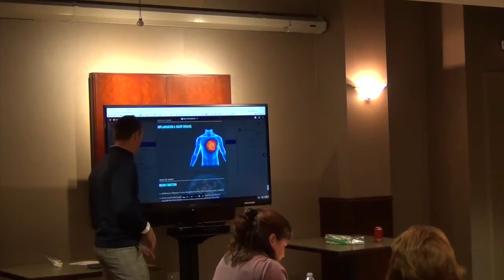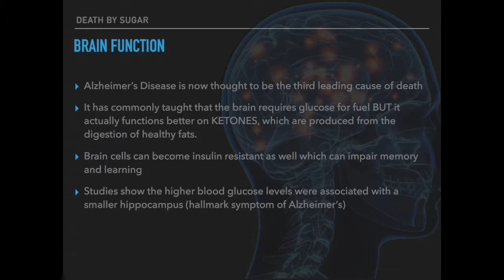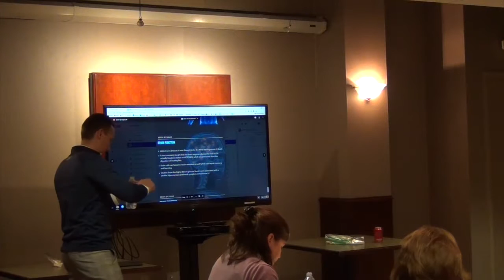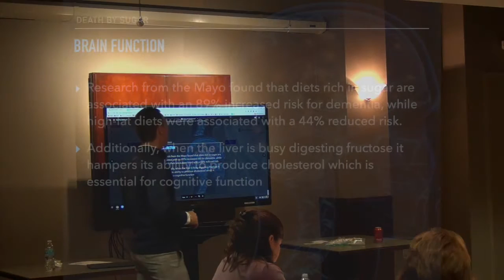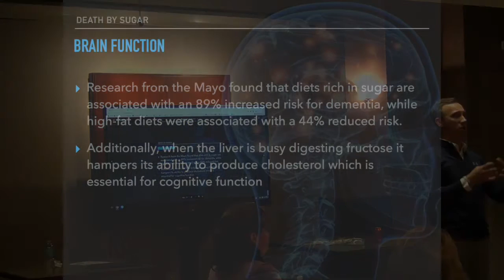Death by Sugar Pt 2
Sugar is a sweet poison that is slowly and deliciously killing us all! Sugar also suppresses the immune system, making you more vulnerable to viruses and bugs.  This workshop video covers what sugars you should be eating, what to avoid at all costs and how much you should be getting on a daily basis!  You won’t think about sugar the same way after you watch this video!